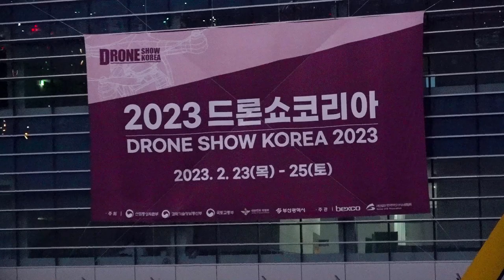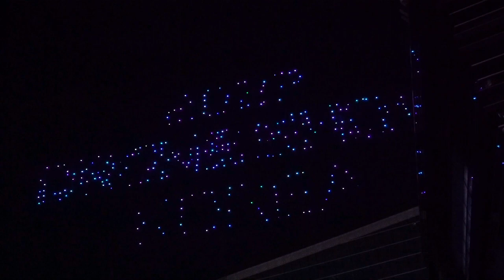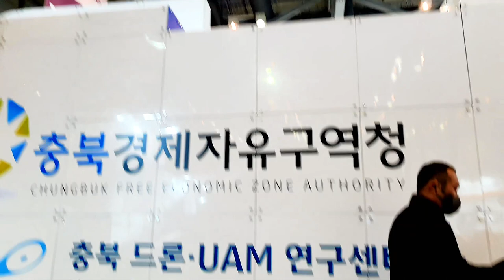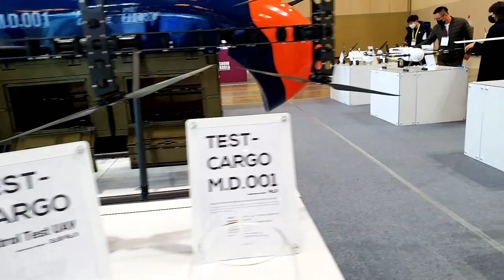2023드론쑈코리아/500대 야간비행/kbmtv영상김감독